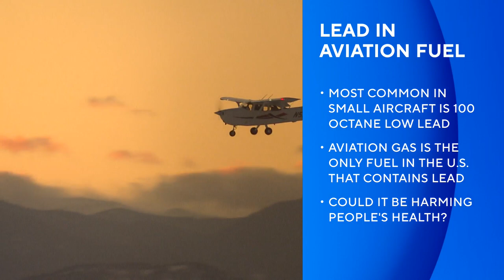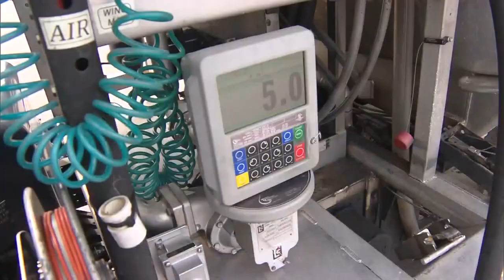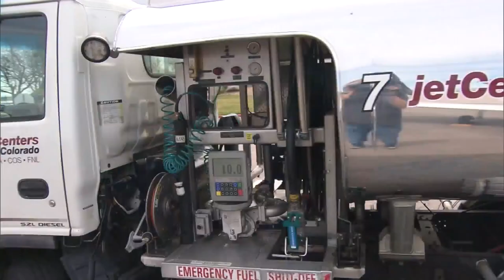Residents still have concerns after Centennial Airport becomes first to use unleaded fuel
CBS News Colorado reporter Karen Morfitt breaks down why residents still have major concerns after Centennial Airport becomes first to use unleaded fuel.